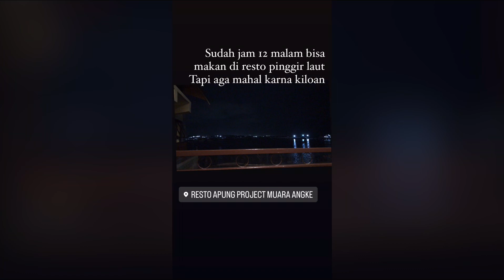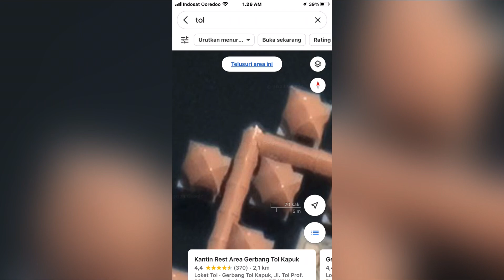Resto apung muara angke, makan makanan seafood besoknya keracunan, kapok